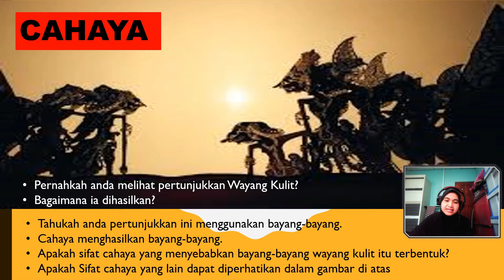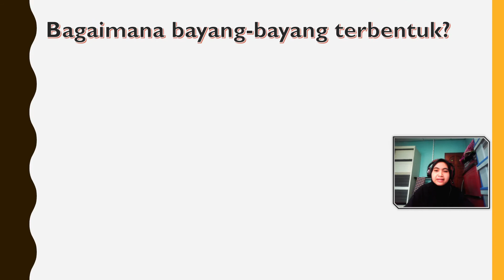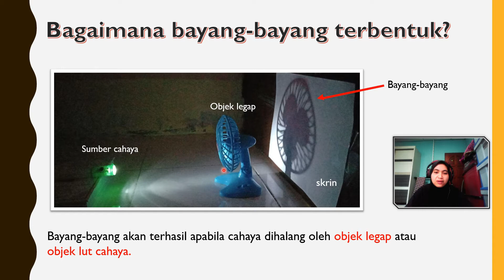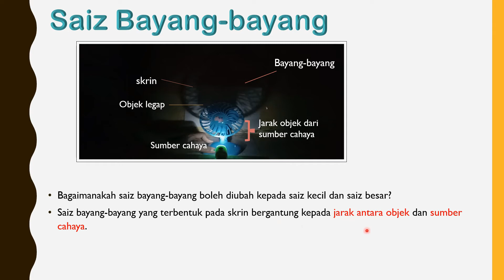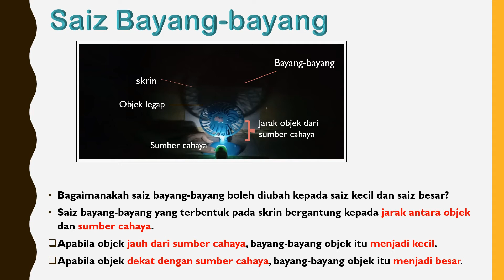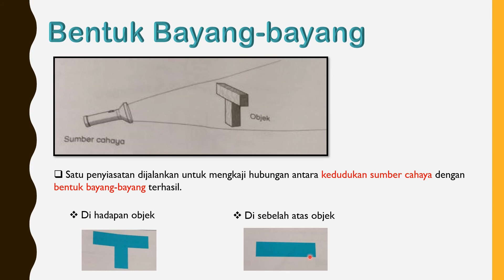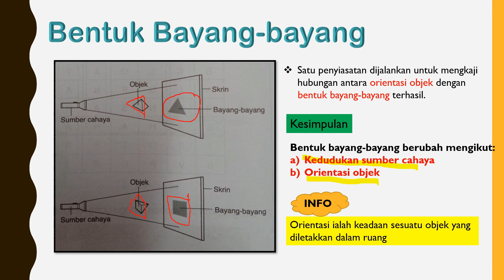BAYANG BAYANG#sainstahap2#sainsbayang-bayang#akademiyoutuber#sainstahun5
PDPc Bayang-bayang  Tahun 5 yang mudah difahami dan menarik. Penerangan menggunakan eksperimen untuk menguji faktor yang mempengaruhi saiz bayang-bayang dan bentuk bayang-bayang.

Terima kasih kepada anak saya, Syed Adam Harith yang membantu dalam urusan fotografi dan video.